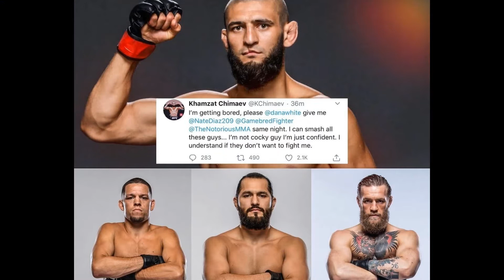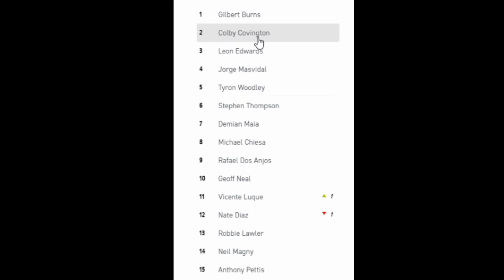Should You Hop On The Khamzat Chimaev Hype Train?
Michael talks about why its a good and bad idea to get too excited about Khamzat Chimaev.

Catch the Leg Kick With Michael Asiffo, David Agbaire, Jeremy Asiffo and Stefano Hosko on our other platforms:
Twitter Catch More of The Leg Kick with Michael, David, Jeremy and Stefano on our other platforms